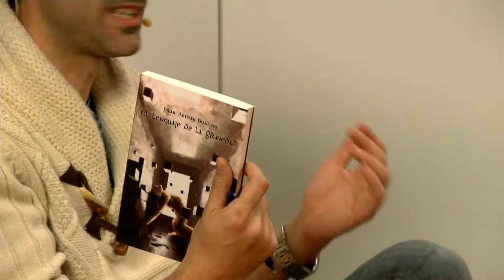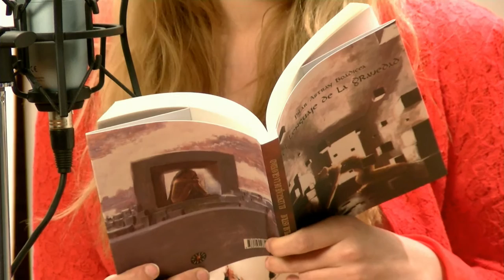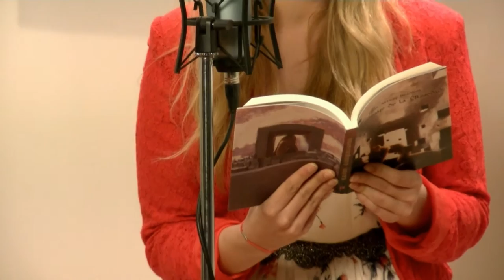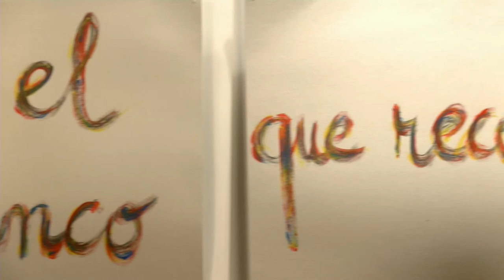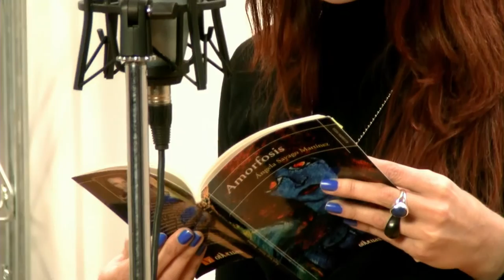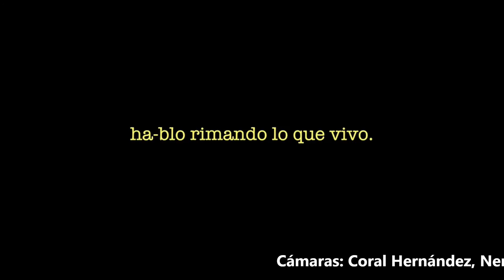SdR| Lucía Galindo+Unai Lobo+Boadicea+Angela Sagayo+Boadicea+Carlos Sarmentero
Show de Rimas a ritmo de versos y sentimientos musicales con +Lucia Galindo+Unai Lobo +Olivier Ramlo

Poesía con +Boadicea que vino a presentarnos su libro "El lenguaje de la gravedad" (ed.Ruleta Rusa) +Carlos Sarmentero+María Helena del Pino +Angela Sagayo nos presenta "Amórfosis" (Ed.Oblicuas)

Slam Onda, presentado por +Antonio Díez+Celia Peláez os pone al día de lo que fue el último Poetry Slam Madrid

Azaristmo acrobático sin red by +Bolo García

Podéis vernos en directo todos los jueves a las 20:00 horas (el próximo cerramos por vacaciones ;)) en tu televisor, si vives en Madrid y sintonizas TELE-K, la tele con mas versos que ver.

Me levanté temprano, con un sol demasiado bajo.

Ni tú ni yo sabemos donde estamos,
pero hoy esta ciudad solo pide soñar, es-tá-cla-ro

[Meiek-1000] Rima
[Meiek-1000] Presenta